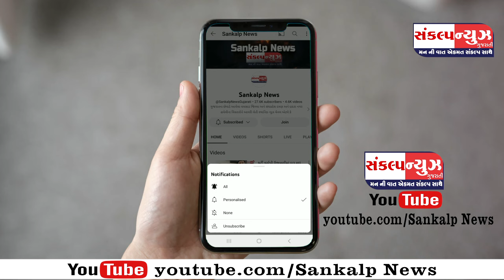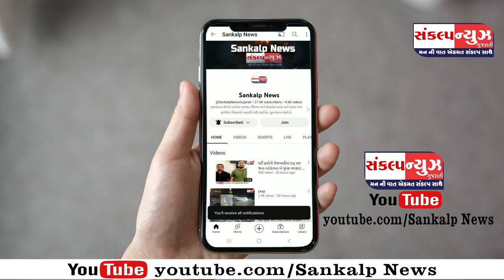ધરમપુરના સિદુમ્બર ગામે કોઝવે પુલ ડુબાણમાં જતાં ધસમસતાં પાણી માંથી અંતિમયાત્રા નીકળી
પાણીના વહેણ વચ્ચે જીવના જોખમે લોકો અંતિમ યાત્રા કાઢવા મજબુર બનતા પુલ ઊંચો બનાવવા માંગ